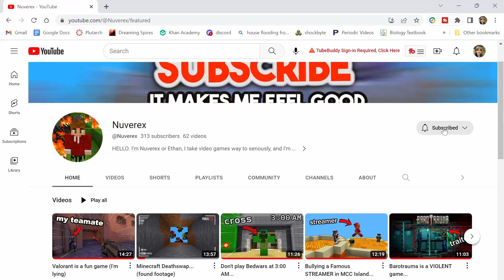the worst valorant video...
this is the worst video iv ever made and hopfully ever will make... if this video gets more than 500 views i will literally eat a raw egg, actually thats dumb hopefully this video gets no views. anyway please subscribe and join my discord.

evan's channel: @EJWarrior